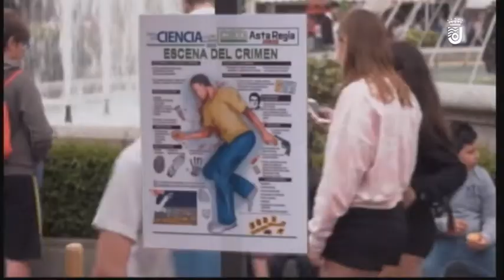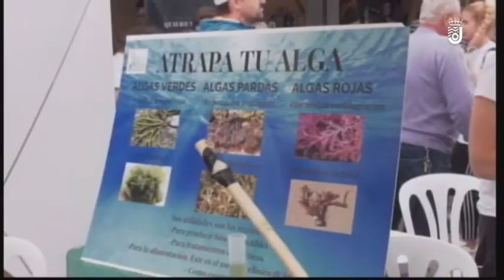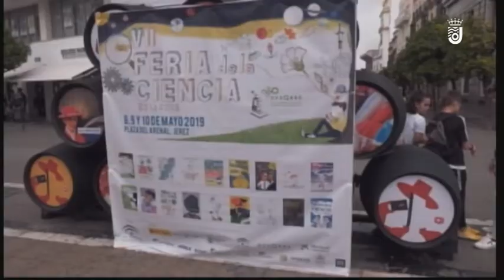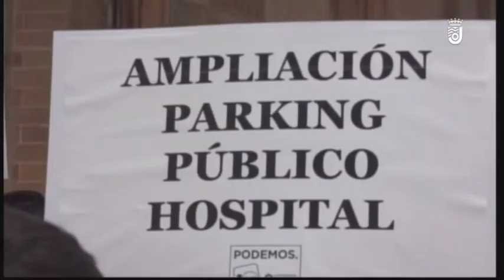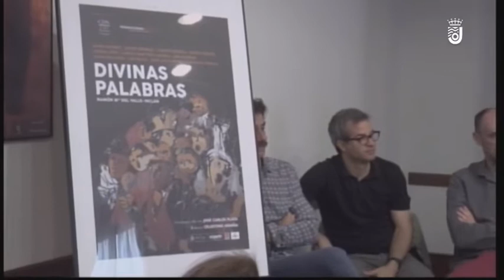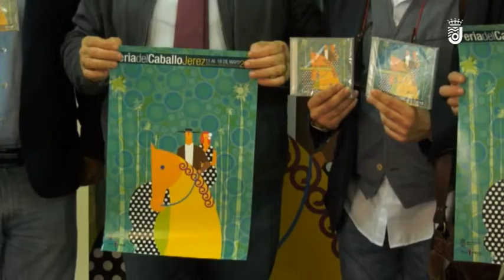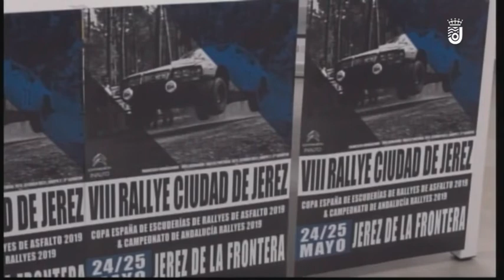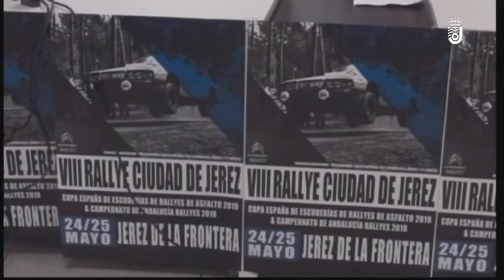LAS NOTICIAS MIERCOLES 08 05 19